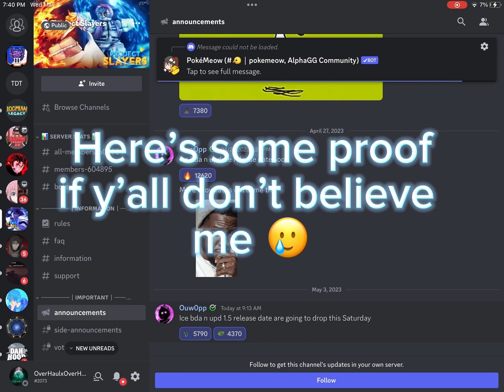Ice bda showcase Saturday!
Discord.gg/projectslayer